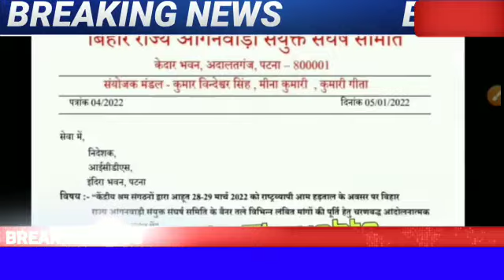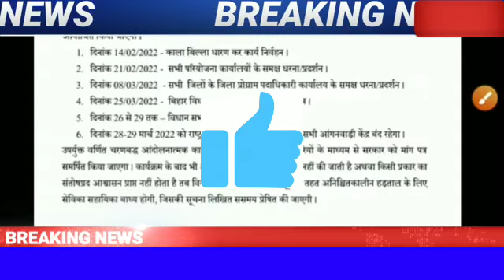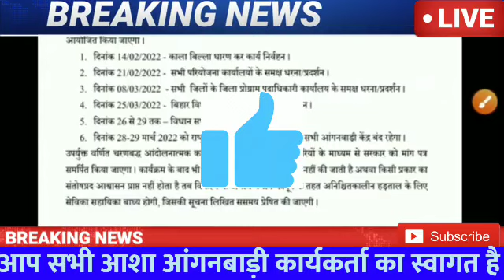आंगनबाड़ी बहनो ने लिया ऐतिहासिक निर्णय, राष्ट्रव्यापी हड़ताल का ऐलान नया मानदेय 24 हजार#aganwadinews